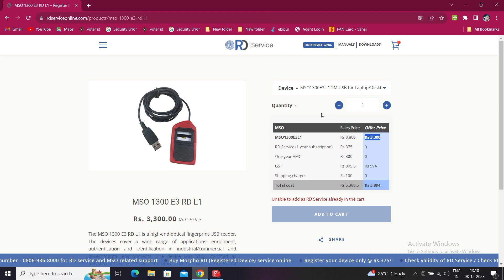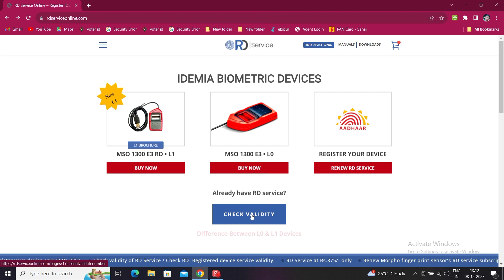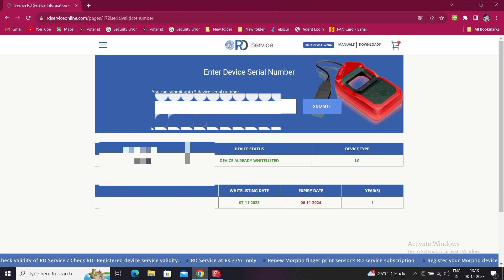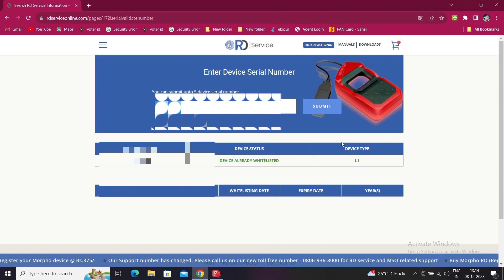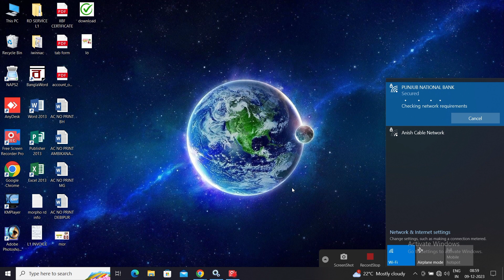Morpho old device L0 close new device L1